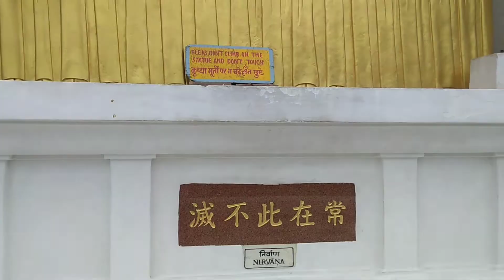Tourist place in Vaishali Bihar//God Buddha//Full detailed video only on Avi vlogs.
आजा अभी ब्लॉक द्वारा बिहार के वैशाली में जितने भी पर्यटन स्थल है सब इस वीडियो में दिखाया गया है अगर आप लोग भी जाना चाहे तो मुजफ्फरपुर से डेढ़ घंटा के रास्ता तय करके आप वैशाली पहुंच सकते हैं इसमें चार जगह का दिखाया गया है जो कि पहला नंबर है राजा विशाल का संसद का विशेष दूसरा विश्व शांति स्तूप तीसरा भगवान बुध का शरीर का अवशेष और चौथा अशोक सम्राट का स्तंभ।

 I usually focus on joking about what the people are doing not the individual themselves ,please donot go spreading hate its all for laughs .